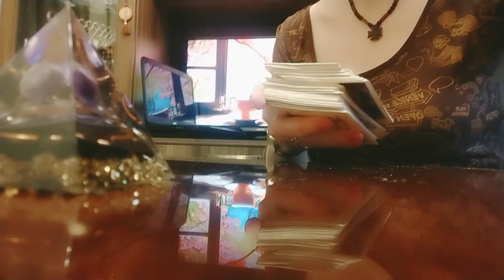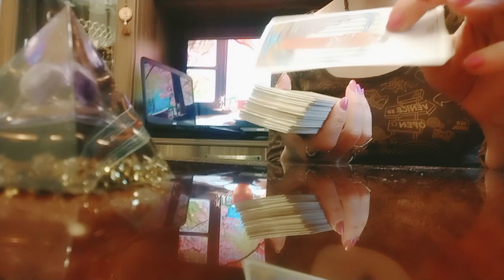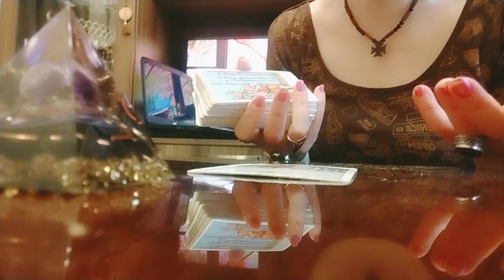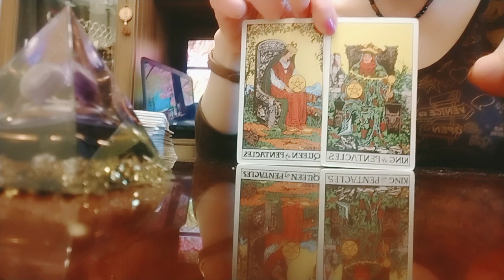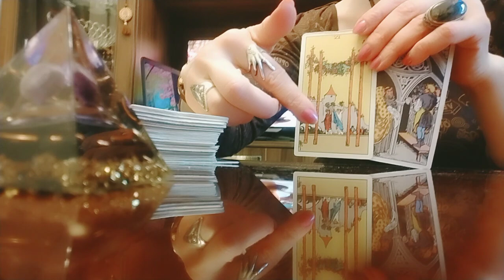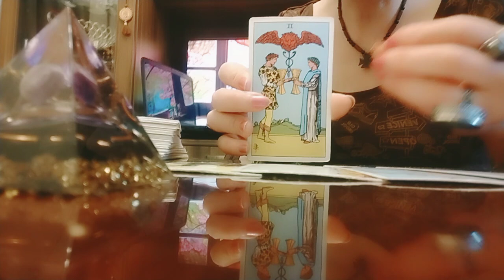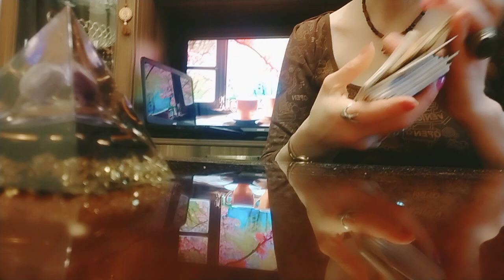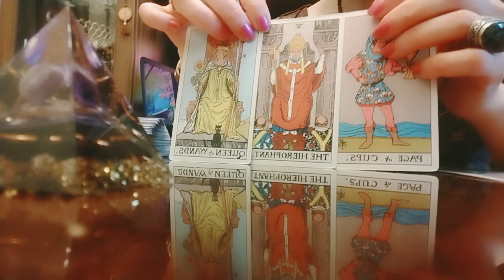გსურთ ბედნიერი იყოთ?/ სად ხედავს ტარო თქვენს ბედნიერებას?✨💫👍